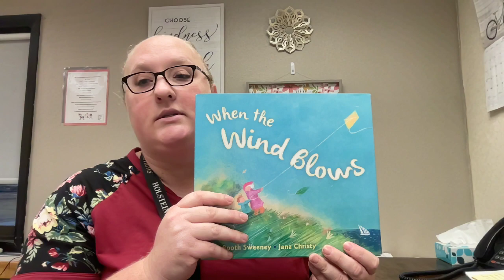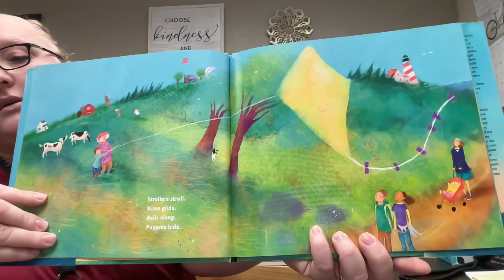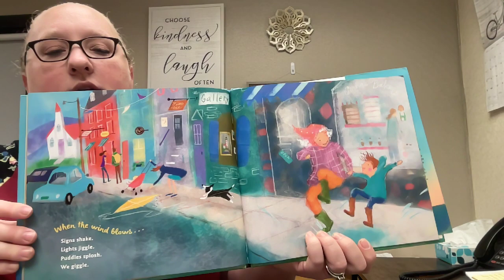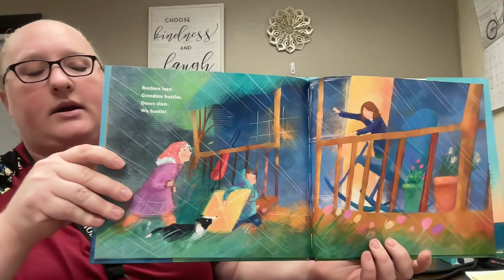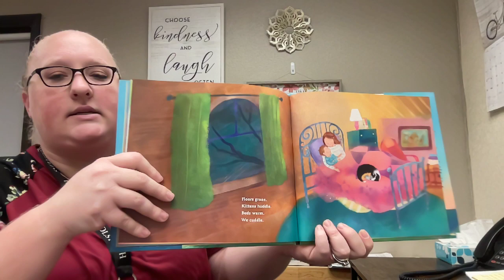Monday 10:24- "When the Wind Blows"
Please enjoy "When the Wind Blows" by Linda Booth Christy as the first book in our literacy outreach project. @theholsteinchannel6364